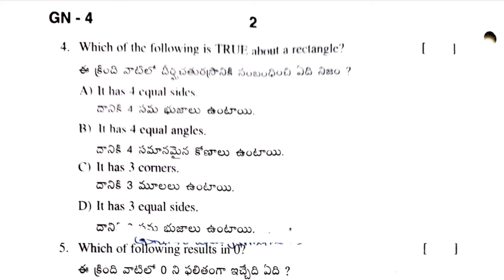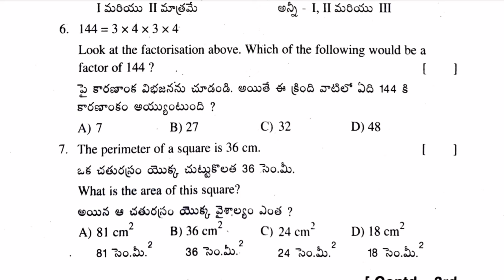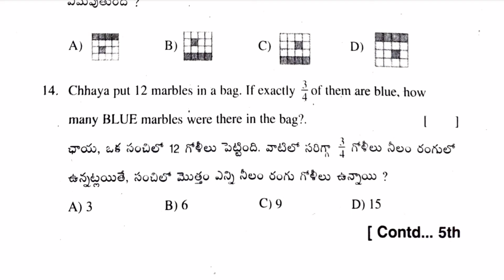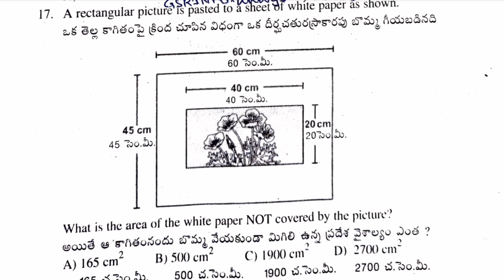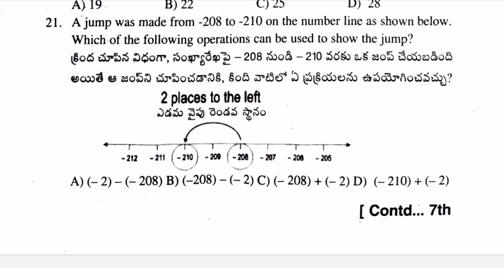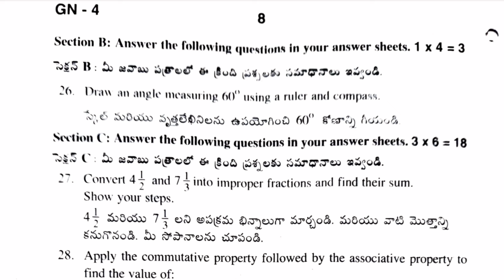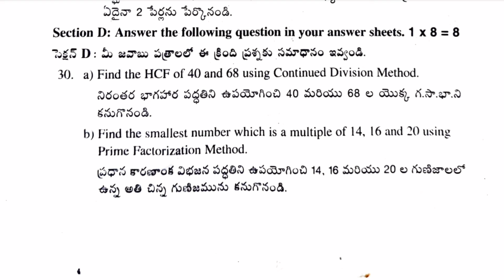AP SA2 6th 💯MATHS CBA-3 Full Previous Question Paper| 💯👌6th SA-2 MATHS Question Paper 2024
AP 6th 💯MATHS SA-2/CBA-3 Full Previous Question Paper 🗞️📜 | 6th SA-2 MATHS Question Paper 2024